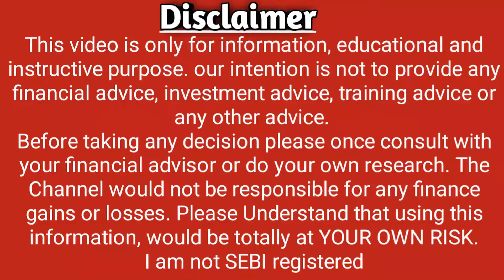Oil India Limited Declare Dividend Date 2022 l Oil India Limited Share Price l News l Noble Stock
1) Oil India Limited Share Price
2) Oil India Limited Share News
3) Oil India Limited Share Prediction
4) Oil India Limited Share Review
5) Oil India Limited Share Price Today
6) Oil India Limited Share Latest News
7) Oil India Limited Share Target
8) Oil India Limited Share Analysis
9) Oil India Limited Stock
10) Oil India Limited Stock Analysis
11) Oil India Limited Technical Analysis
12) Oil India Limited Stock Latest News
13) Oil India Limited Stock News
14) Oil India Limited Stock Today
15) Oil India Limited Stock Price
16) Oil India Limited Stock View
17) Oil India Limited Q1 Results 2022
18) Oil India Limited TARGET
19) Oil India Limited SHARE
20) Oil India Limited
21) Oil India Limited RESULT
22) Oil India Limited STOCKS
23) Oil India Limited SHARES
24) Oil India Limited PHARMA STOCK CRASHED
25) Oil India Limited  ADR
26) Oil India Limited  WEBSITE
27) Oil India Limited NEWS
28) Oil India Limited Noble Stock
29) Oil India Limited NSE
30) Oil India Limited BSE
31) Latest Share Market News
32) Latest Share Market Tips
33) Latest Share Market Tips in Hindi
34 ) Latest Share Market News In Hindi
35) Latest Share Market News India
36) Latest Share Market Videos
37) Latest Share Market Recommendations
38) Latest Share Recommendations
39) Latest Stock Picks
40) Latest Stock Market Videos
41) Share Market basics for beginners
42) Stock Market For beginners
43) Share Market in Hindi
44) Stock Market In Hindi
45) Ipo
46) Result
47) balance sheet